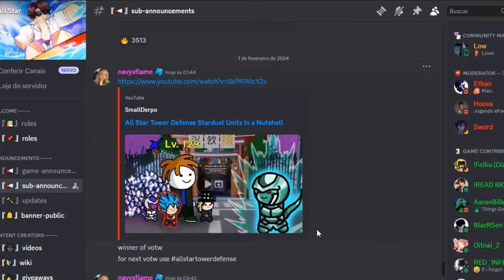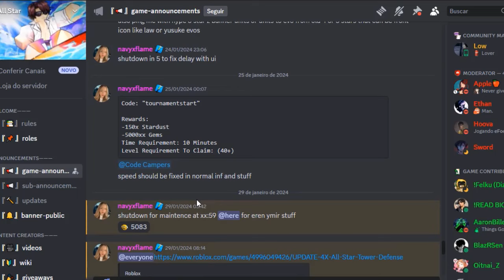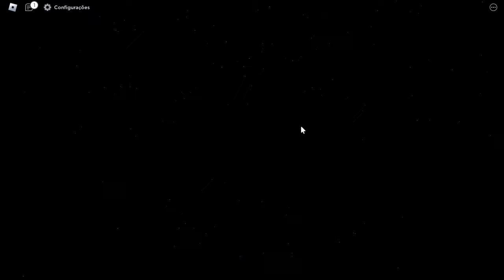RAPIDO!! SAIU MINI UPDATE COM CÓDIGO + OQ MUDOU NO TORNEIO ALL STAR TOWER DEFENSE